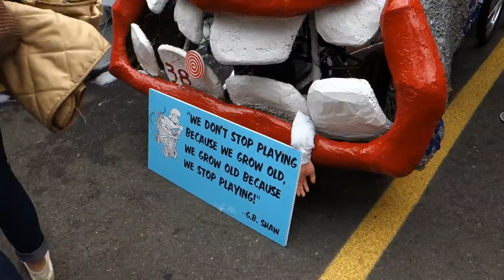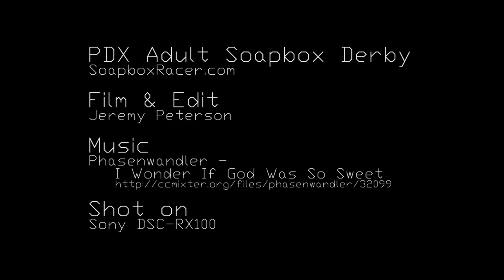PDX Adult Soapbox Derby 2012 (shot on Sony RX100)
This is a fun video of the 2012 portland soapbox derby. There's really too much to capture at events like this, so what is in this video are highlights of what I saw.

This piece was all shot on the Sony DSC-RX100 and has some great slowmo shots of action around the track.

I am really impressed with the quality of video that comes from this camera, I think you will agree.